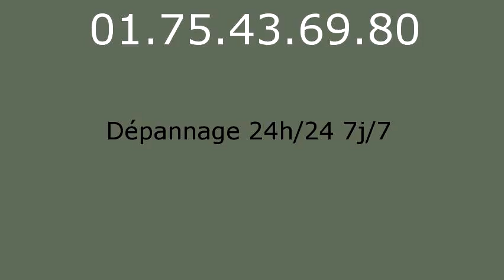Serrurier Saint Germain sur Morin - 01.75.43.69.80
Serrurier Saint Germain sur Morin. Serrurerie Saint Germain sur Morin. Depannage serrurier Saint Germain sur Morin. Ouverture de Porte Saint Germain sur Morin 77860, Serrurier Saint Germain sur Morin 77860, Changement de Serrure Saint Germain sur Morin 77860, Serrurier Saint Germain sur Morin 77860, Serrure Saint Germain sur Morin 77860, Depannage Saint Germain sur Morin 77860, Depanneur Serrurier Saint Germain sur Morin 77860, Ouverture de Porte Saint Germain sur Morin 77860, Rideau Metallique Saint Germain sur Morin 77860, Remise en etat apres cambriolage Saint Germain sur Morin 77860, Fermeture Provisoire Saint Germain sur Morin 77860, Bloc portes Saint Germain sur Morin 77860, Blindage de Porte Saint Germain sur Morin 77860, Porte Blinde Saint Germain sur Morin 77860, Grille de Defense Saint Germain sur Morin 77860, Volet Roulant Saint Germain sur Morin 77860, Depannage Saint Germain sur Morin 77860, SOS Serrurier Saint Germain sur Morin 77860, Depannage installation de serrure Saint Germain sur Morin 77860, Depannage multi-services Saint Germain sur Morin 77860, Serrurier Saint Germain sur Morin 77860, Urgence dans l'heure, Intervention rapide 24h/24 et 7j/7. Picard, Vak, Fichet, Bricard, Mul-t-lock, Jpm, Reelax, Vachette, Dom, Muel, Mottura, Aviva, Laperche, City, Pollux, Metalux, Medeco, Aviva, Brogser, Stremler... Nos techniciens toutes marques et tout type de serrures effectuent tous vos dépannages serruriers : ouvertures de portes: portes blindées, porte d'entrée, porte interieure, porte de garage, portail...Effraction et tentative d'effraction, Perte ou vol de clé, Vandalisme, Ouverture de boîte à lettre, Déblocage de rideau métallique, Déblocage de store roulant et volet, Ouverture de coffre fort, Pour vos blindages, porte, bloc porte, alarme, changement de serrure: monopoint, multipoint, encastrable, à larder, carenée, à code, crémone, changement de canon, changement de verrou, poignées, oeil de boeuf, tringlerie, protege canon, paumelles, barre sur pivot. Grilles de défense, festonnage, rideau métallique, store roulant, volets... Automatisation, interphone, digicode, systeme vigik, visiophone, gache electrique. Coffre fort.